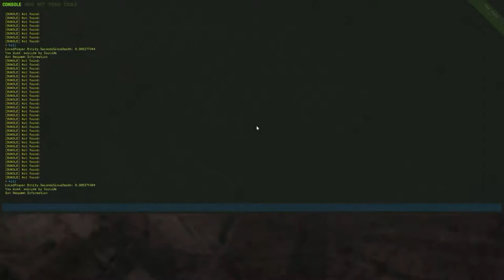cry finds out new fetish